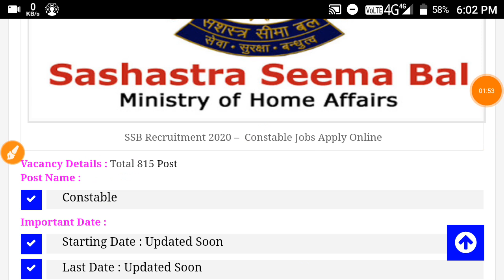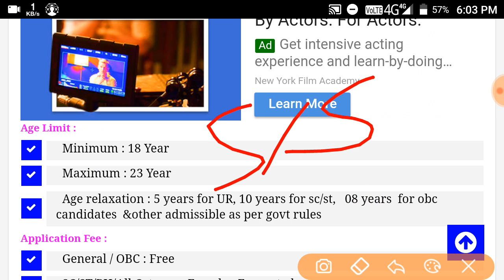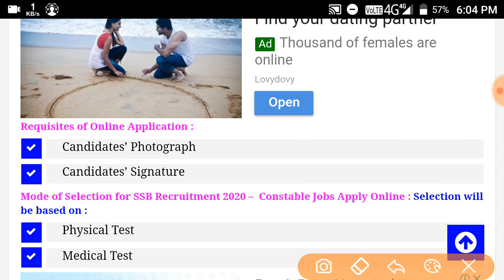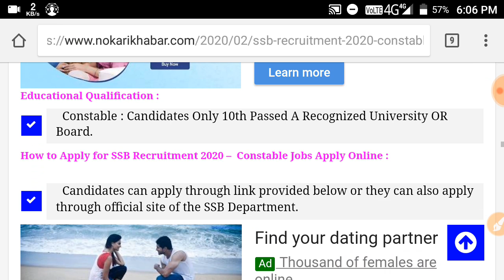SSB New Vacancy 2020 || SSB CONSTABLE New Recruitment 2020 || 815 पदों मैं भर्ती 2020